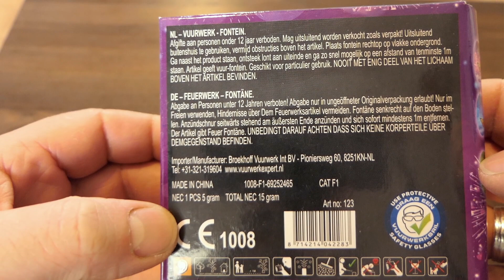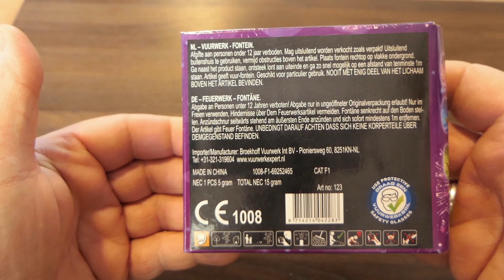KATF1 : Broeckhoff Vesuvius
Vesuvius von Broeckhoff, kleine Vulkane in KAT F1 . Echte Vulkane oder Fontänen ? Sind sie im Effekt so schön bunt wie die Verpackung ?